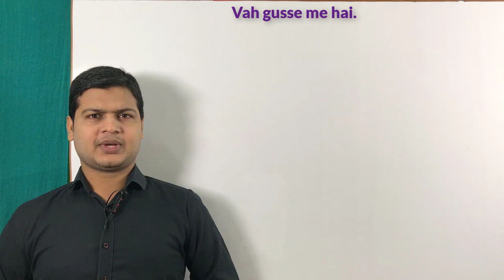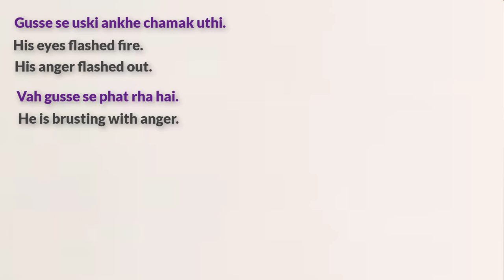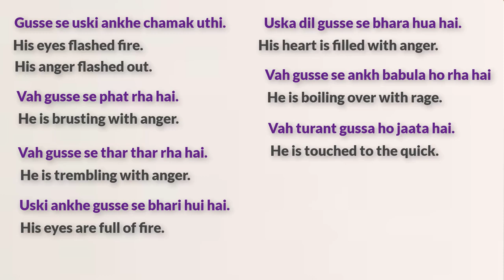hindi to english translation |english ko hindi mein translate kaise karen